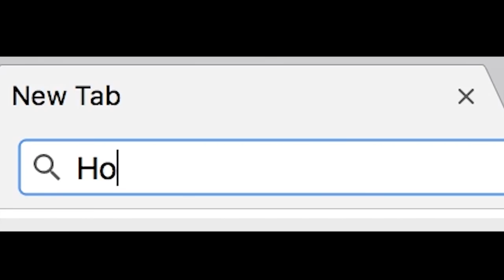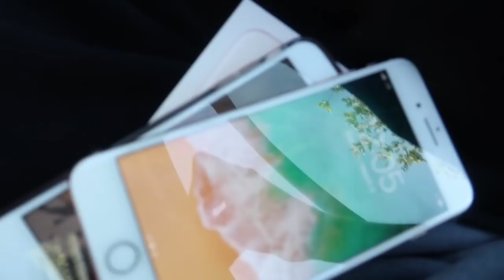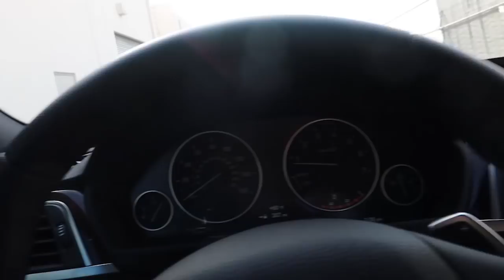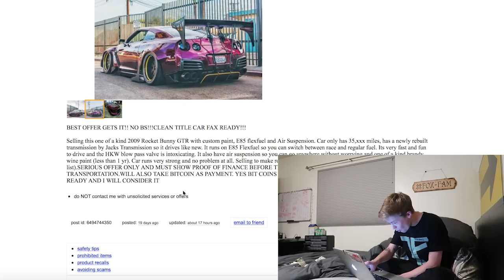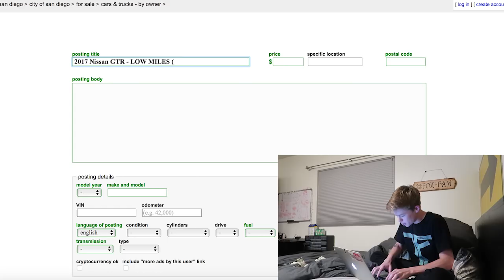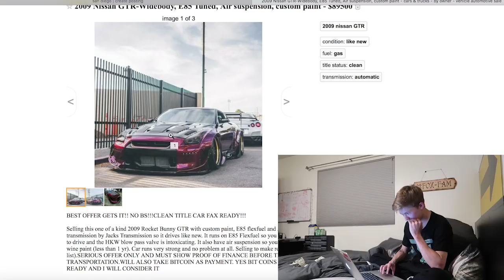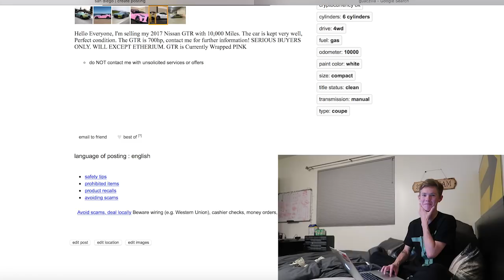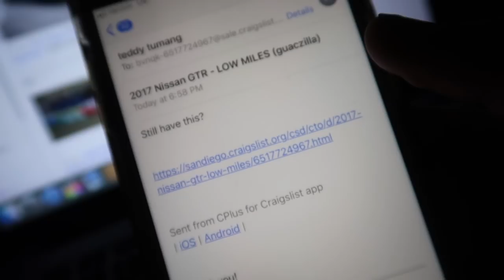MY GTR IS OFFICIALLY FOR SALE!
The time has finally come... I know we were all looking forward to Guaczilla 2.0 but with looking at Mclaren Ferrari and Ford Raptors I just dont need the GTR anymore... so MY GTR IS OFFICIALLY FOR SALE!